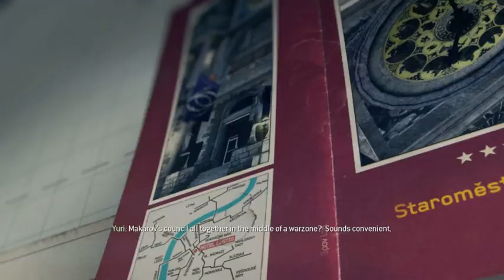Captain Price, Soap & Yuri Going To Prague To Catch Makarov | Call of Duty: Modern Warfare 3.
Eye of the Storm – As Makarov and his Inner Circle converge on occupied Prague for a meeting, Task Force 141 infiltrates the city.
    "Maneuver behind enemy lines to the church tower."    — Level description
"Eye of the Storm" is the thirteenth mission of Call of Duty: Modern Warfare 3. The player controls Yuri as he and Soap stealthily move through Prague as they help the resistance until they get to a tower, where they will provide support for Price in the next mission, "Blood Brothers".
Characters
Yuri (playable)    John "Soap" MacTavish    John Price    Kamarov    Sandman (voice only in the cutscene)    Viktor "Volk" Khristenko (cutscene only)    Vladimir Makarov (cutscene only)    Major Petrov (heard only)